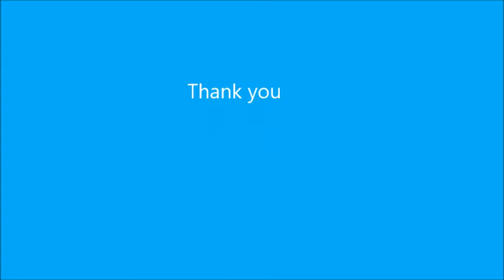Anthony's Pizza O 100321401 video 1 of 2